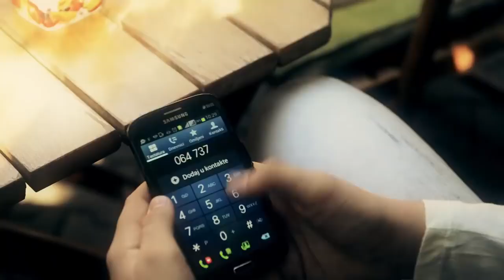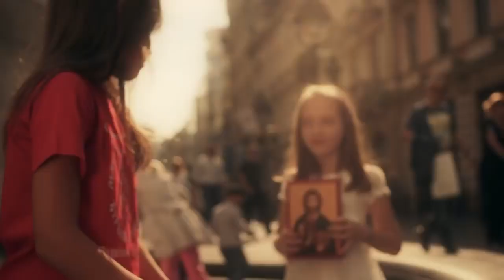To se Gospod uselio u me